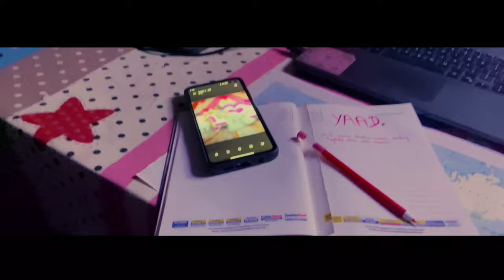DESI RAPPERS | YAAD ( OFFICIAL MUSIC VIDEO ) | BCUBE | ( PROD KILLSHOT ANDY )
Permiered on 10 August 2021
STAY SAFE AND ENJOY THE MUSIC
Rap - YAAD
Artist - BCUBE
Lyrics- BCUBE
Mix Mastering - MR WORLD WIDE MUSIC
Video - ACID BLACK PRODUCTION
             (AB PRODUCTION)

BCUBE
Lyrics

                                  * DR *
                       * DESI RAPPERS *